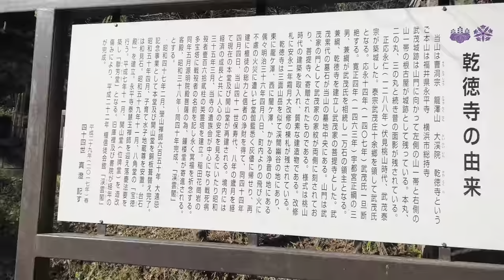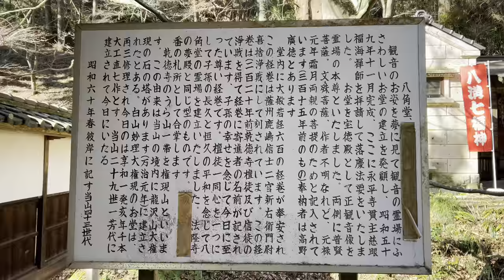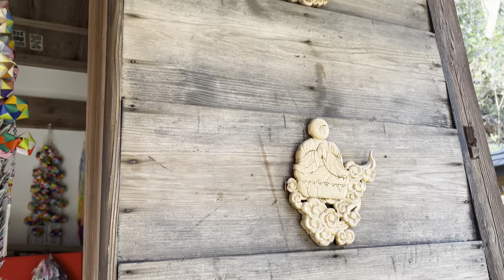【栃木県一人旅】乾徳寺に行ってきた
とても素敵なお寺でした(*´ω｀*)